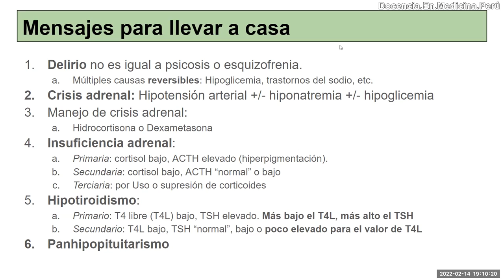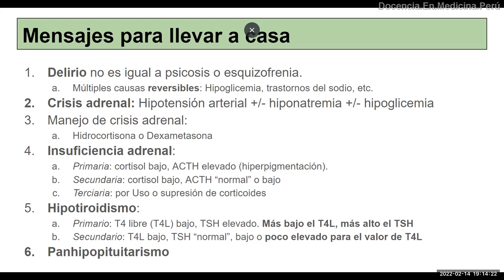Aprendiendo medicina con el seguimiento de los pacientes - PodCast 14 de febrero 2022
El aprendizaje en la residencia médica ha cambiado desde hace más de 5 o 10 años. Se hace el esfuerzo mínimo para pasar la rotación. Acá disertamos algunas razones de esto.

Algunas frases:
“muchos inventan datos para que no les pregunten en la guardia”
“En emergencia es difícil aprender medicina porque no se puede hacer seguimiento a los pacientes”.